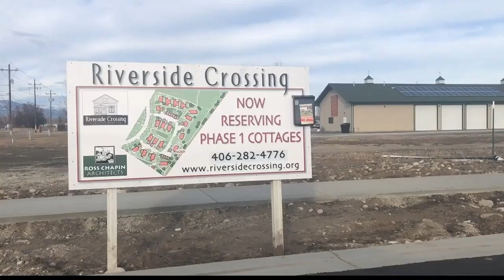Riverside Crossing: The first Co-op housing in Montana